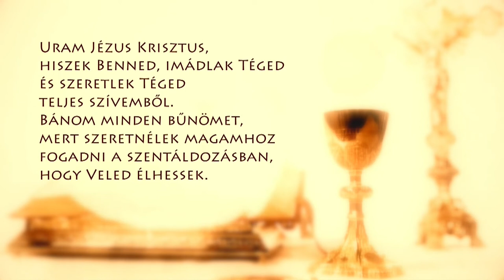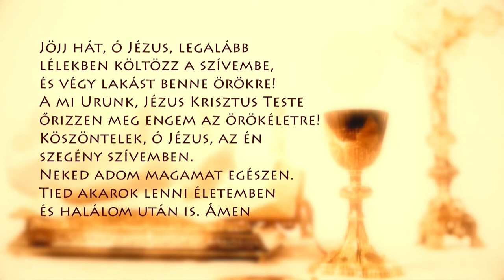Rorate a Szikatemplomból – Hesz Árpád Attila – 211201